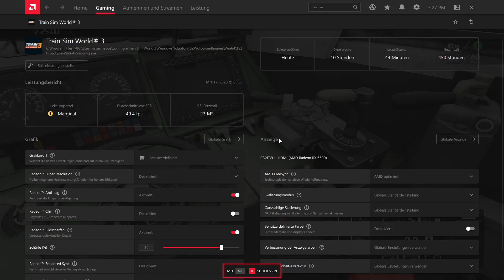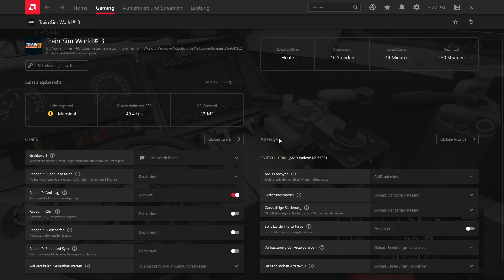RHEINGOLD IN DEN 90ERN | IC (715) Dortmund nach Oberstdorf - Allgäu | TrainSimWorld 3 #016